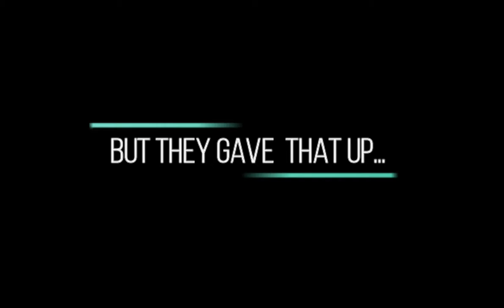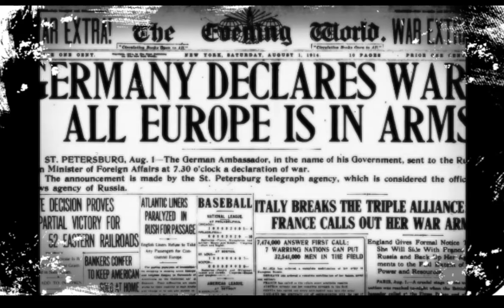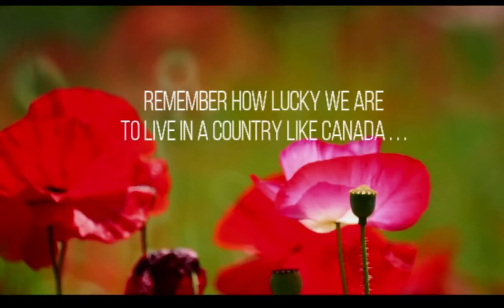Royal Canadian Legion contest video entry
Created by: Daniel Migalla
High School: Francis Libermann catholic high school
ontario